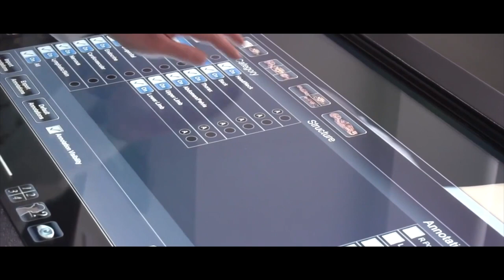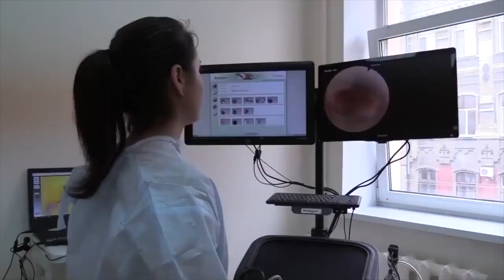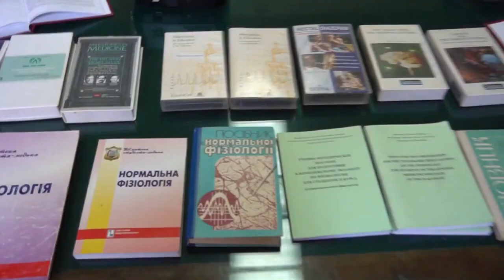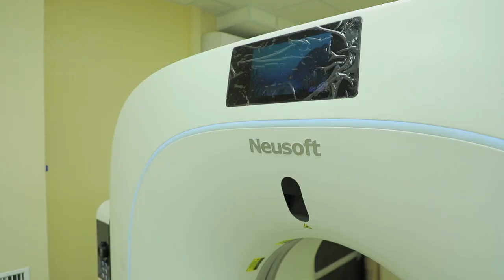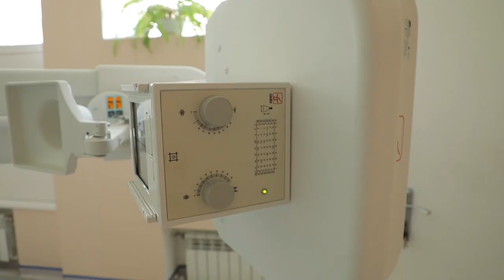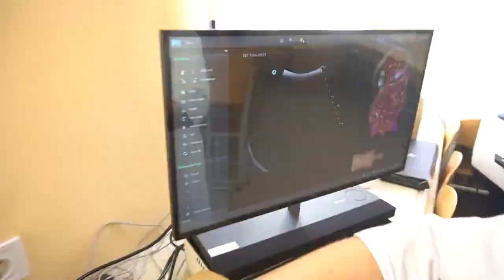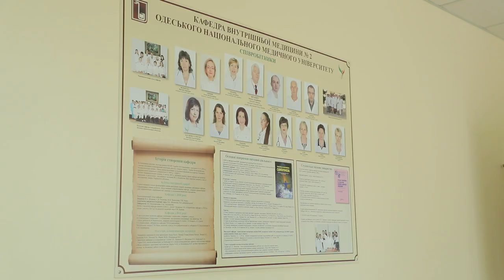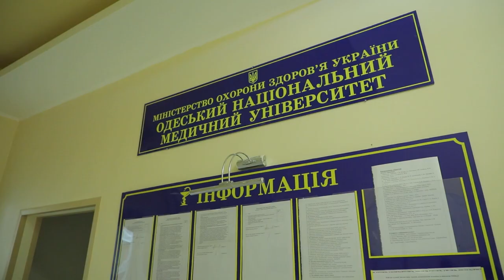Нові підходи ОНМедУ